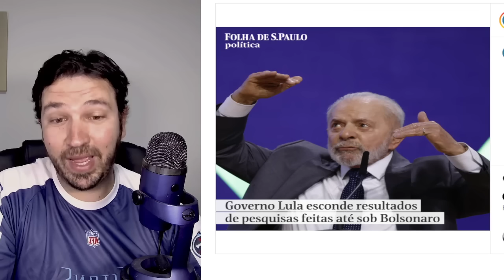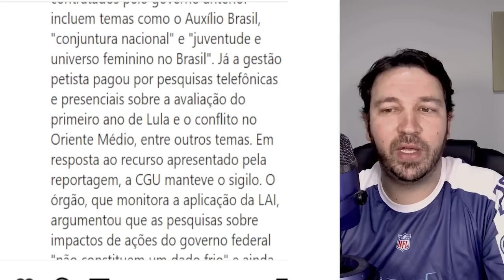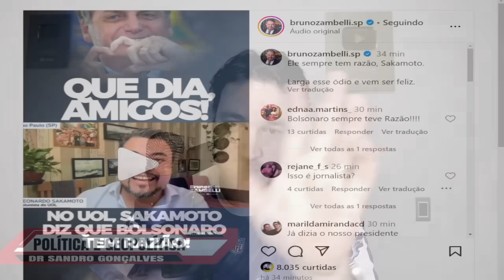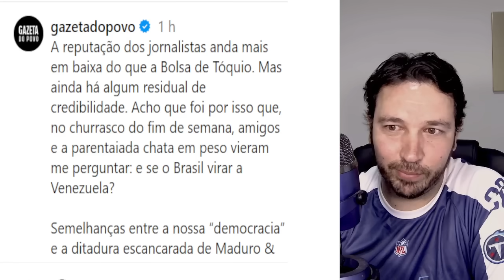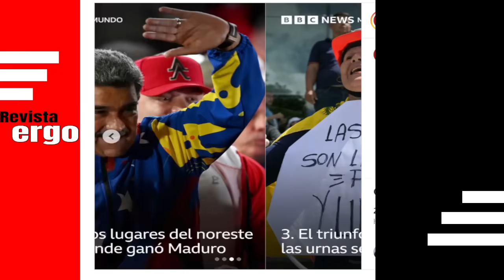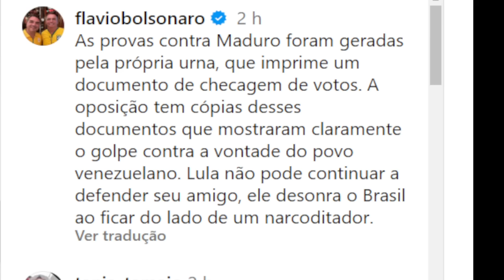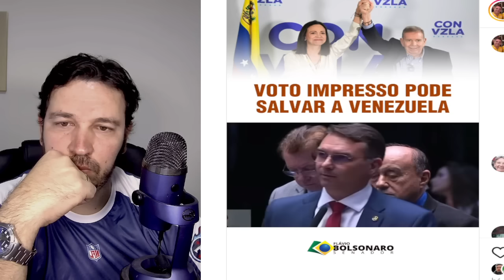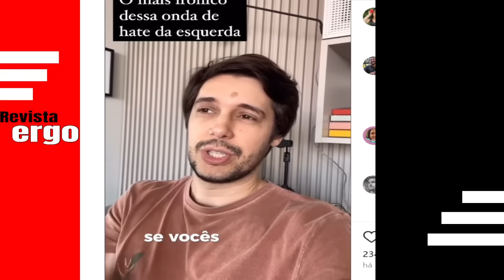#5 BRIGA FEIA, O BICHO PEGOU NA GLOBO, DATENA ENTRA EM MAIS UMA POLÊMICA DADOS ESCONDIDOS POR LULA